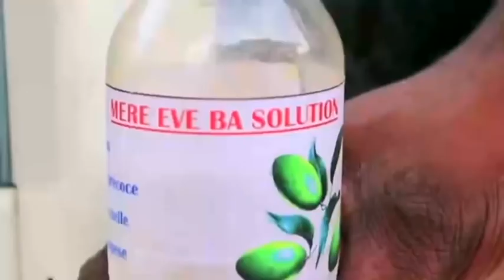NDEKO MUASI AKUFI LIKOLO YA LOKOSO NA KINDUMBA NA UNIVERSITÉ